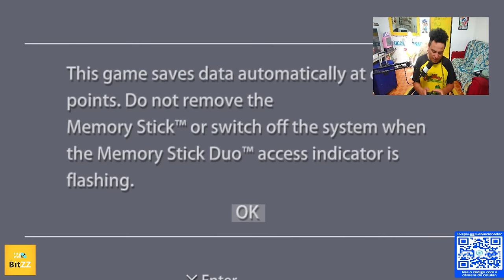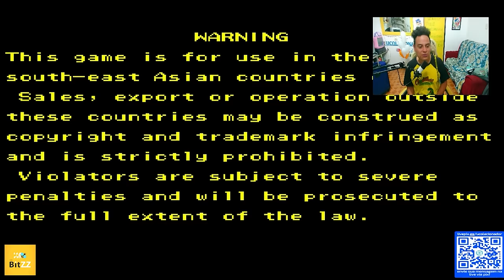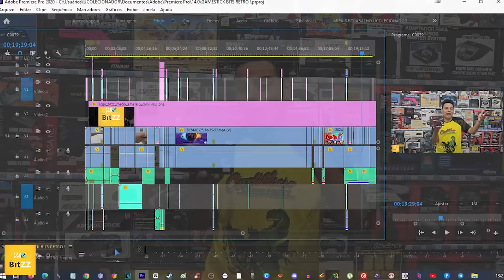GAMESTICK com 35 MIL JOGOS REVIEW UCOLECIONADOR !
Review completo mostrando todos os pontos positivos e negativos desse console !

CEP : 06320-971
DIEGO RAMIRES !

🟣 PSN e LIVE: UColecionador
⭕ Skype: UColecionador2
🟣 YouTube Canal: UColecionador !